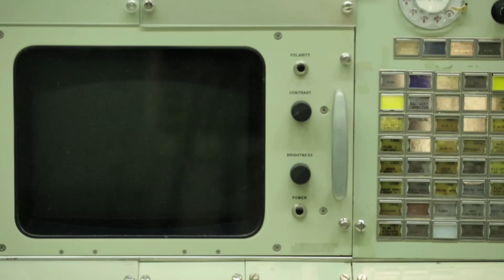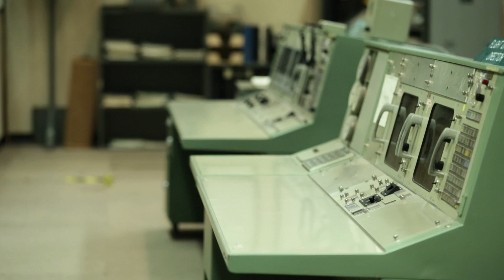Why Did You Become an Astronaut? | Space Week Live | Channel 4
Astronauts Cady Coleman and Nicole Stott reflect on their journey to NASA